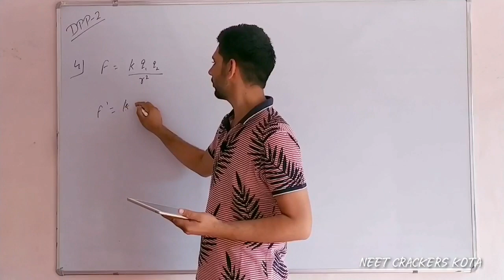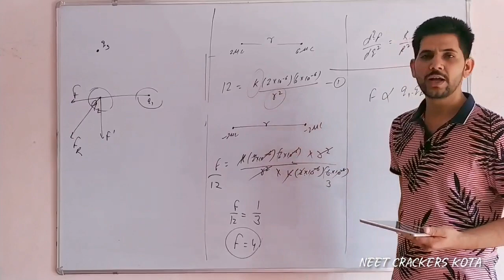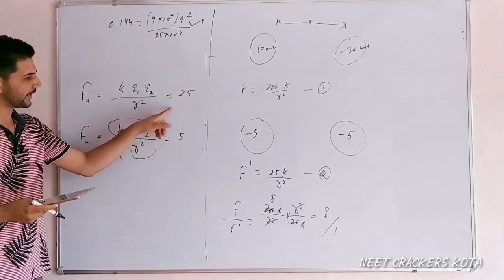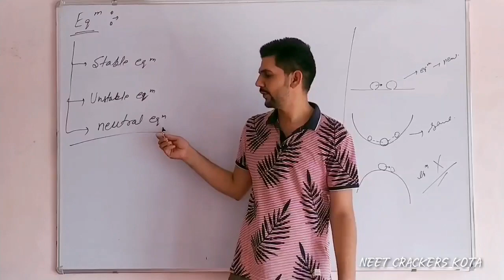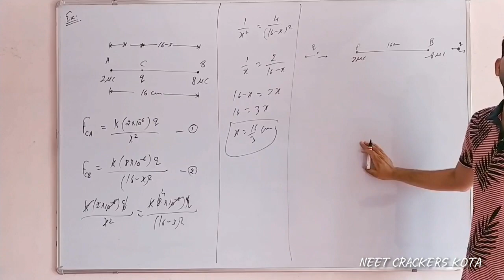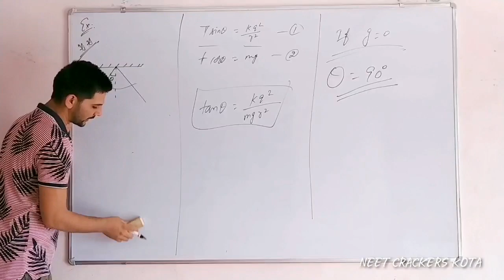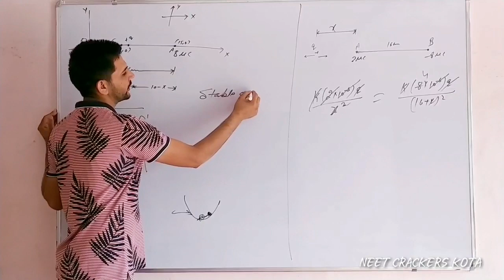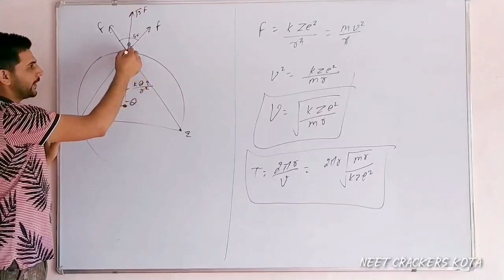Equilibrium of charge || Electrostatics Lect. 3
This video starts with a lecture on Equilibrium of Charge, an important topic for NEET Exam.
Overview about lecture:-
• Discussion of DPP-2
• Equilibrium of Charge
• Null point on line joining charge particle
• Numerical based on Equilibrium of Charge

Why NEET CRACKERS KOTA is best?
1. Learn-Practice-Test NEET Preparation Pedagogy.
2. Scientific Exam Related Strategies.
3. Free NEET Physics Lectures, Notes & DPP.
4. Solution of every DPP.
5. Free NEET PHYSICS test & video solution.
6. Practical Motivation for NEET Aspirants.
7. Full NCERT Syllabus Based Lectures.

Be a Part of NEET CRACKERS KOTA Family:
1.
2. Follow on Instagram for Staying Updated
3. Like on Facebook for Staying Updated